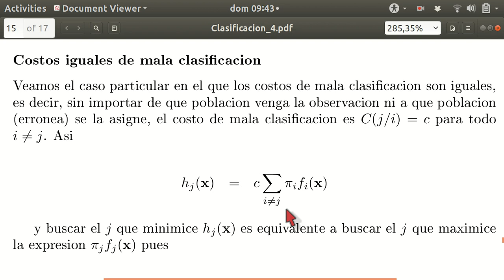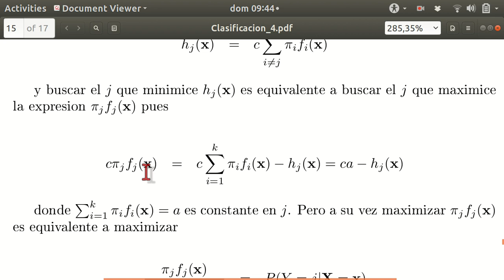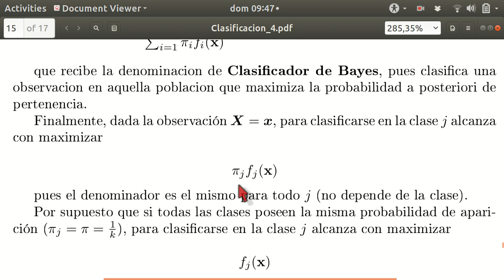Enfoque Estadistico del Analisis Supervisado 6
El Problema de la Clasificación